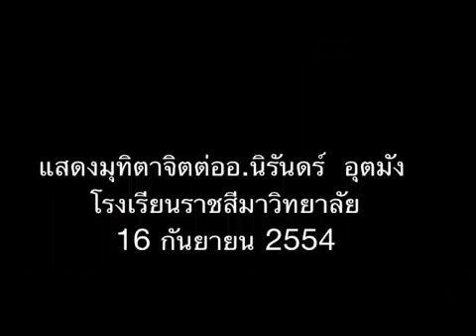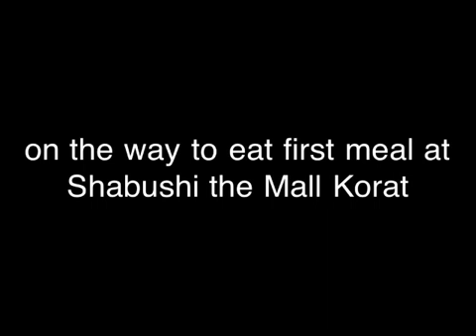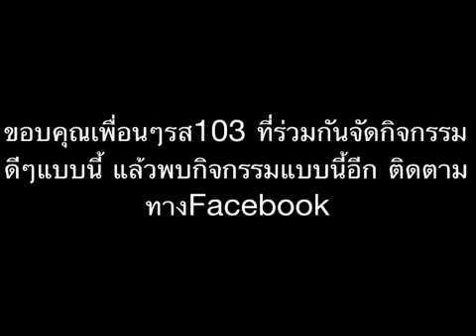Gup-Glam & Friends - เยี่ยมโรงเรียน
เพื่อนๆ ร.ส.103